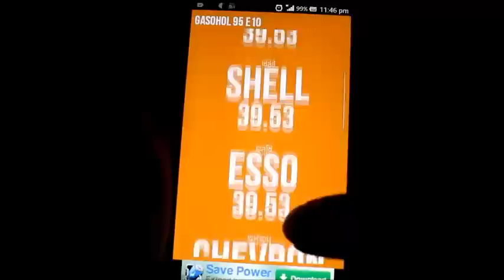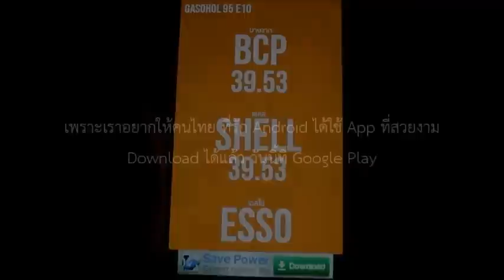TH Oil - เช็คราคาน้ำมันในไทย Android App